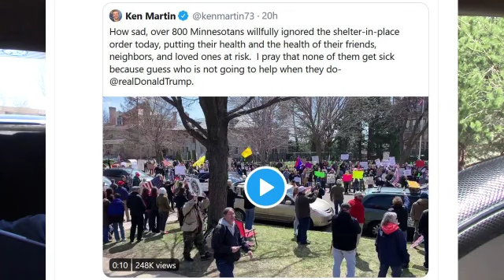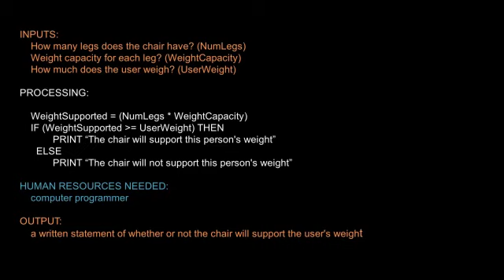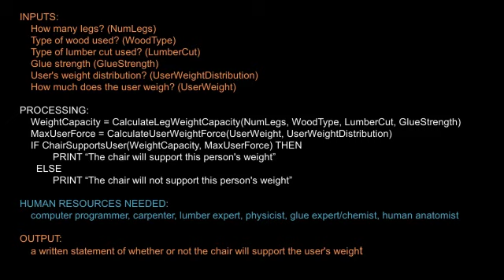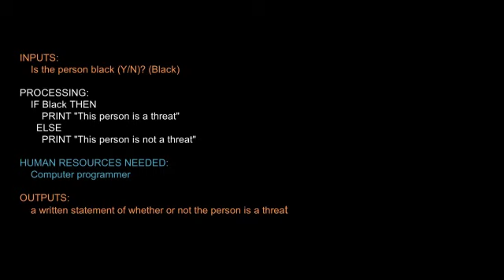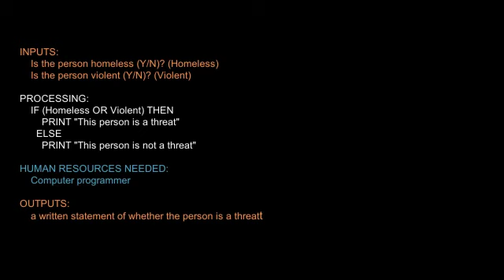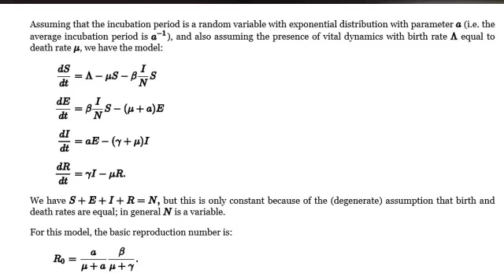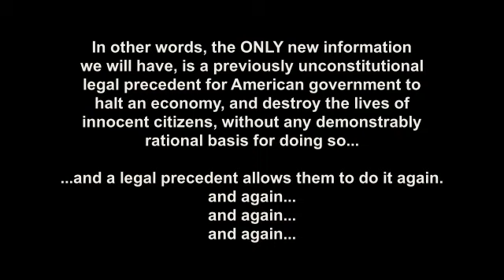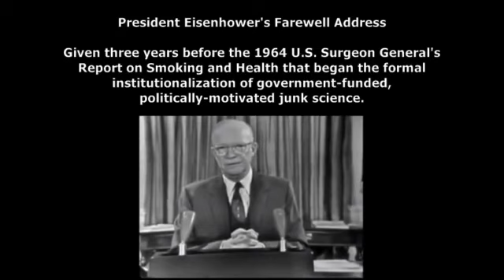Computer Models 101 for Government Officials, Part 3/3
Since the devastating and unconstitutional acts being perpetrated by government against The People are based on computer models of how diseases spread, it might benefit government officials to learn what a computer model actually is before they consider passing such Draconian executive orders, regulations and legislation.
Part 3 discusses predictive models, such as hurricane prediction and the spread of contagious disease. I walk viewers through the creation of some simple predictive computer models to demonstrate how intrinsically fallible they really are. I also show how Stay At Home order annihilate our ability to gather the post-pandemic information we so desperately need to help fight against future pandemics: Stay At Home orders are tantamount to tampering with evidence, which is a federal crime in any other context. I end the video with President Eisenhower's Farewell Address warning against exactly what we are experiencing today: UNELECTED, self-interested (and largely incompetent) "scientists" taking control over public policy, while incompetent elected "leaders" blindly follow them.